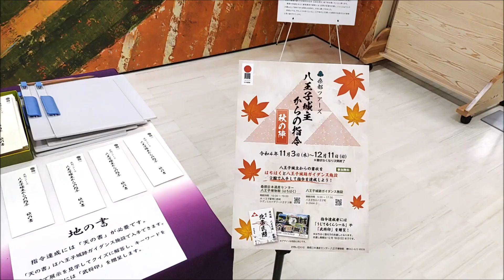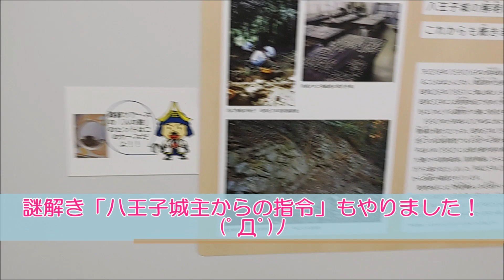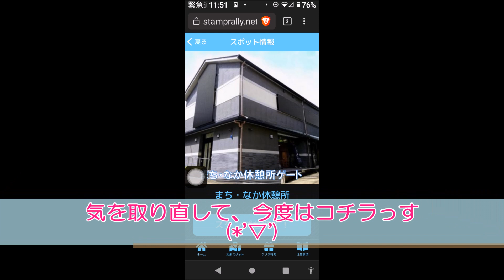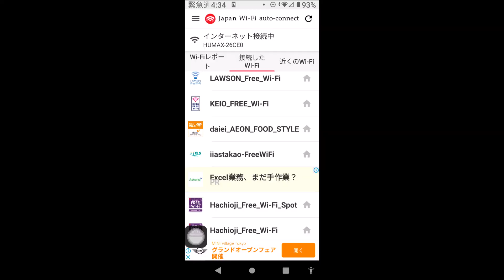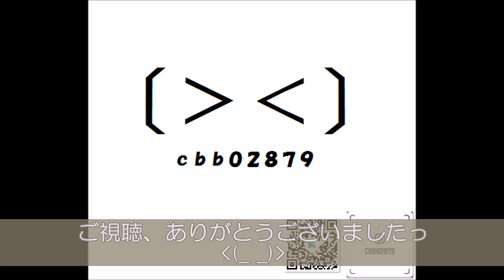11/6、八王子いちょう祭り2022 むーちゃんスタンプラリー(*^。^*)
↓八王子いちょう祭り2022 むーちゃんスタンプラリー

Vlogの内容は、タイトルのまんまです。
(※基本、ハレの日の出来事を想い出に残しています…)
(※ケ(普段)の日は「まごわやさしい」で食べてます…)